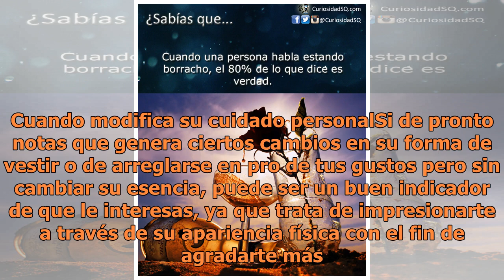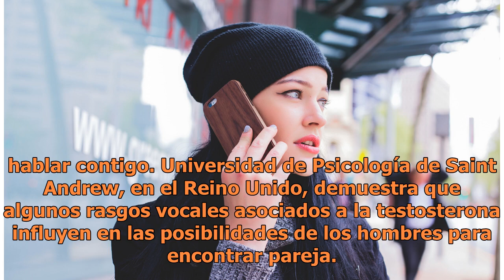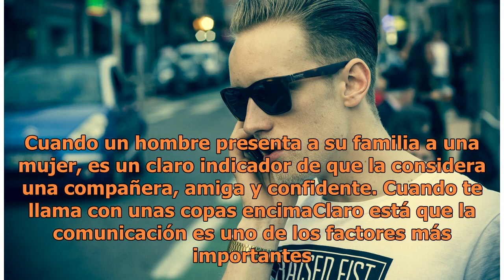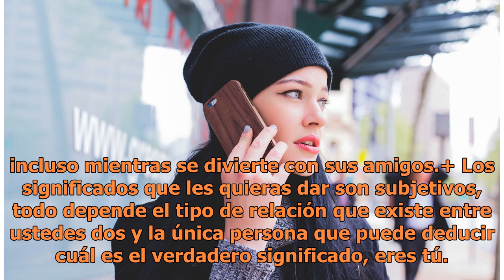Qué significa que te llame cuando está borracho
Por qué me llama cuando está borracho. Hay quienes se comunican durante todo el día mientras que otros solo lo hacen cuando es realmente necesario. ¿Pero alguna vez te ha llamado cuando tiene un par de cop...